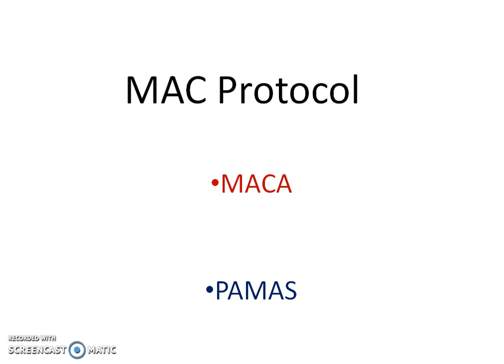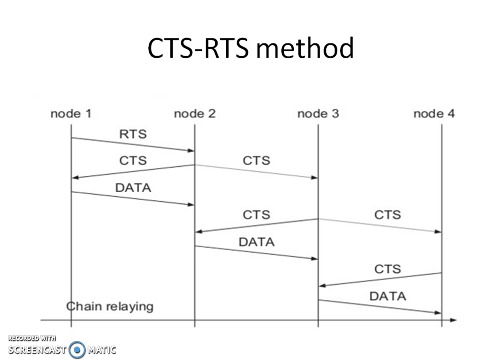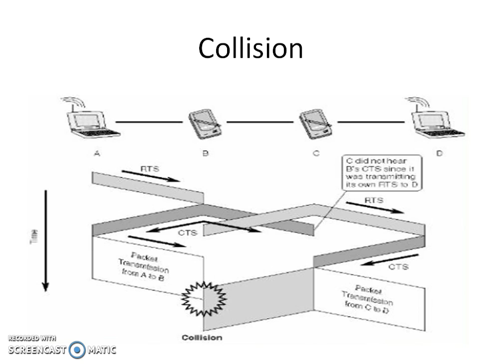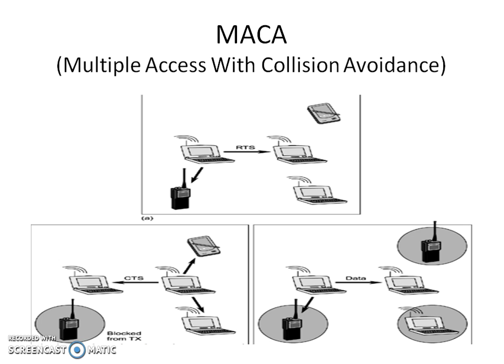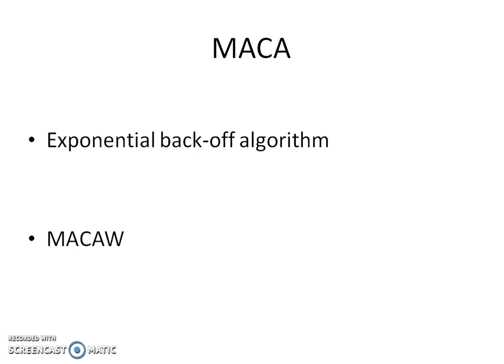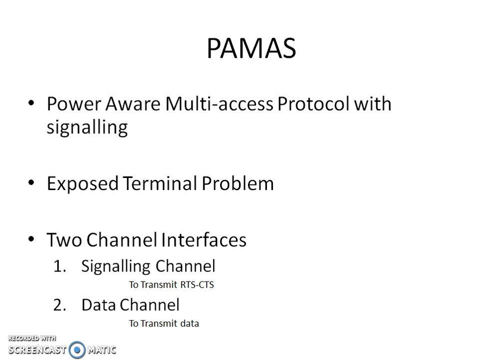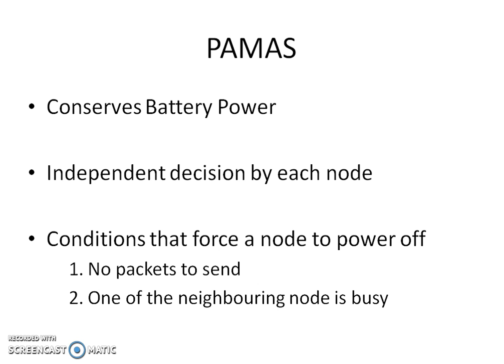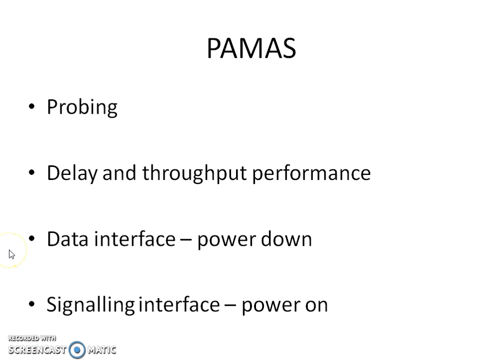MACA PAMAS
Madhura Vaidya
2015BIT003
Walchand College Of Engineering ,Sangli
SYIT
PAMAS , MACA